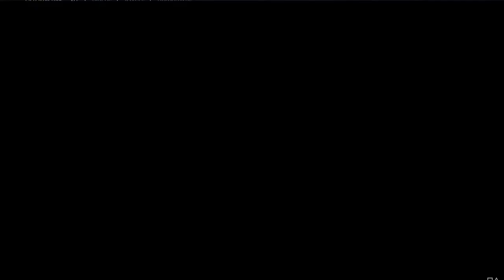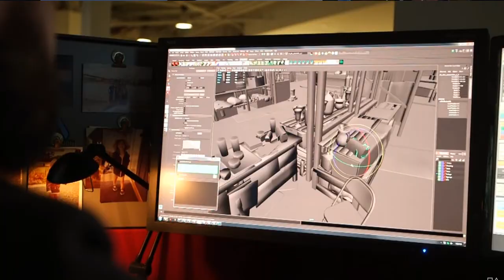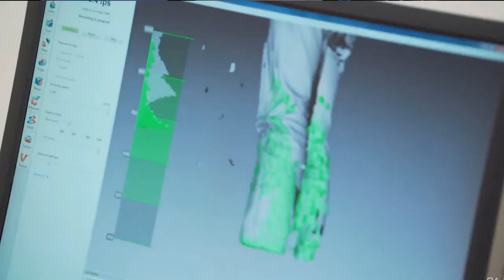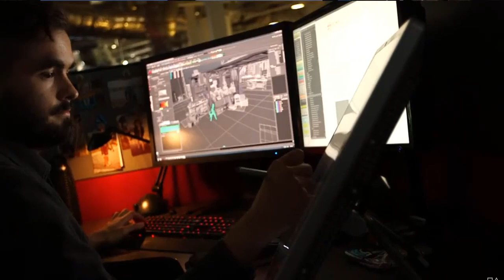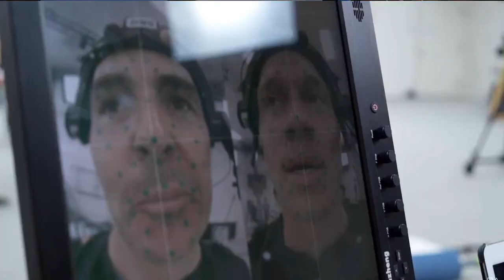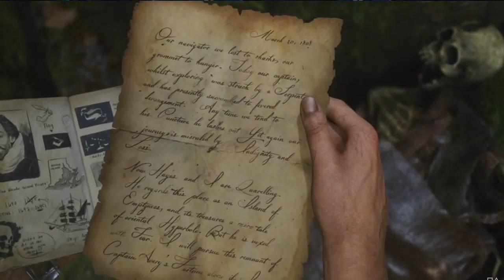my games | the uncharted game an action adventure video game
Uncharted is an action-adventure third-person shooter platform video game series developed by Naughty Dog and published by Sony Interactive Entertainment for PlayStation consoles.

The main games in the series follow Nathan Drake, a treasure hunter who journeys across the world to uncover various historical mysteries.

The main series began with Uncharted: Drake's Fortune, released on the PlayStation 3 in 2007, followed by its sequels Uncharted 2: Among Thieves (2009), Uncharted 3: Drake's Deception (2011), with the final installment, Uncharted 4: A Thief's End, released on the PlayStation 4 in 2016. A prequel, Uncharted: Golden Abyss, was released for Sony's PlayStation Vita handheld system in 2011, followed by the card game spin-off Uncharted: Fight for Fortune in 2012. A standalone expansion to the series, Uncharted: The Lost Legacy, was released in 2017, with Chloe Frazer as the game's playable protagonist.

The series has been universally acclaimed and commercially successful, having shipped more than 41 million units, making it the one of the best-selling video game franchises of all time. The main series has been widely credited by critics and video game publications for raising the standards of single-player video games, praising it for high production values, quality in storytelling, character design and animation, voice acting, realistic graphics, technical innovation, musical score, gameplay mechanics, and delivering an enjoyable cinematic gaming experience to players. The series has often been likened to Hollywood-produced action adventure films.

According to former Naughty Dog developer, Lucas Pope, the franchise drew inspiration from the Gears of War series, with the first Uncharted game being delayed after the first Gears of War game released in order for various core gameplay and technical elements to more resemble and feel like that of the latter

Uncharted عبارة عن سلسلة ألعاب فيديو لمنصة إطلاق نار من منظور شخص ثالث ومغامرة تم تطويرها بواسطة Naughty Dog ونشرتها Sony Interactive Entertainment لوحدات تحكم PlayStation.

تتبع الألعاب الرئيسية في السلسلة ناثان دريك ، صائد الكنوز الذي يسافر عبر العالم لكشف العديد من الألغاز التاريخية.

بدأت السلسلة الرئيسية مع Uncharted: Drake's Fortune ، التي تم إصدارها على PlayStation 3 في عام 2007 ، تليها تكميلاتها Uncharted 2: بين اللصوص (2009) ، Uncharted 3: Drake's Deception (2011) ، مع القسط الأخير ، Uncharted 4: A Thief's End ، تم إصداره على PlayStation 4 في عام 2016. تم إصدار نسخة مسبقة ، Uncharted: Golden Abyss من أجل نظام Sony PlayStation Vita المحمول في عام 2011 ، تلاه لعبة البطاقات العرضية Uncharted: Fight for Fortune في عام 2012. توسع مستقل إلى سلسلة Uncharted: The Lost Legacy ، تم إصدارها في عام 2017 ، مع Chloe Frazer كبطل اللعبة القابل للعب.

لاقت السلسلة استحسانًا عالميًا ونجحت تجاريًا ، حيث شحنت أكثر من 41 مليون وحدة ، مما يجعلها واحدة من أفضل امتيازات ألعاب الفيديو مبيعًا على الإطلاق. يُنسب المسلسل الرئيسي على نطاق واسع من قبل النقاد ومنشورات ألعاب الفيديو لرفع معايير ألعاب الفيديو ذات اللاعب الفردي ، والإشادة بها لقيم الإنتاج العالية ، والجودة في سرد ​​القصص ، وتصميم الشخصيات والرسوم المتحركة ، والتمثيل الصوتي ، والرسومات الواقعية ، والابتكار التقني ، والموسيقى. نقاط ، وميكانيكا اللعب ، وتقديم تجربة لعب سينمائية ممتعة للاعبين. غالبًا ما تم تشبيه المسلسل بأفلام المغامرات والحركة التي أنتجتها هوليوود.

وفقًا لمطور Naughty Dog السابق ، Lucas Pope ، استلهم الامتياز من سلسلة Gears of War ، مع تأجيل أول لعبة Uncharted بعد إصدار أول لعبة Gears of War من أجل اللعب الأساسي والعناصر التقنية المختلفة لتشبه وتشعر أكثر. مثل هذا الأخير